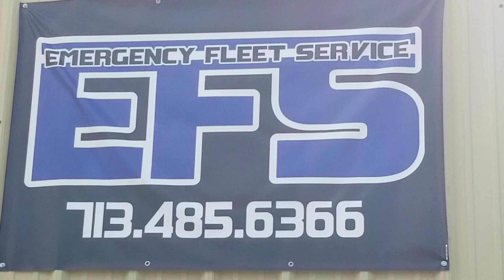2018 Tahoe PPV Feniex Police Lights by EFS Houston Emergency Fleet Service